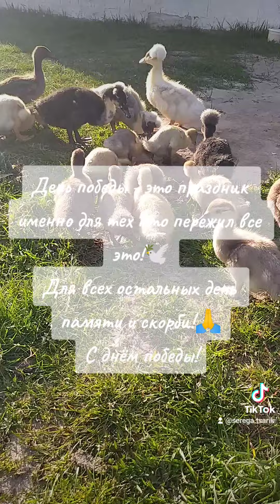9 мая 2023 г.